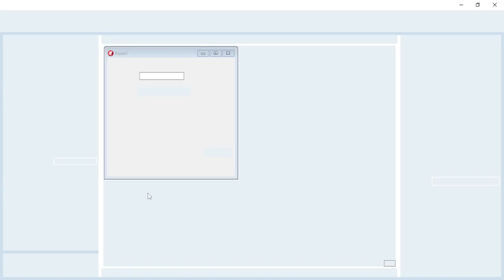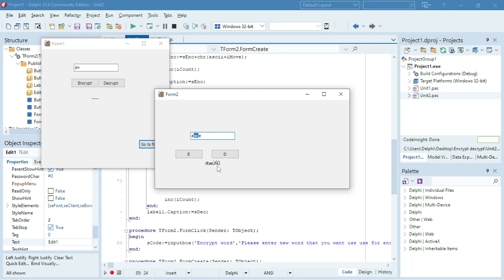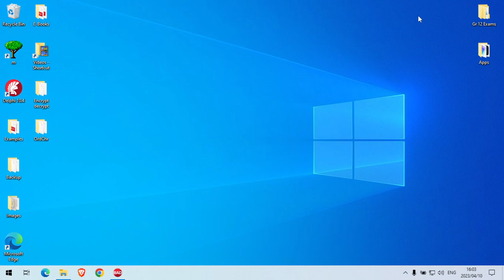Delphi - Encrypt and decrypt text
Encrypt and decrypt text using ord and chr functions

Encryption
PAT
Information technology
Delphi programming
Delphi Coding
Grade 10
Grade 11
Grade 12
Practical assessment task
Delphi tutorials
Delphi Tips
Delphi Tricks
Learn Delphi
Delphi walkthroughs
Delphi video lesson